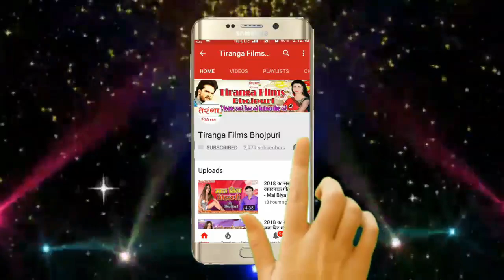लईका खेलाई कि ताहरा के पर आया छठ पूजा का सबसे जबरदस्त सॉन्ग - Galati Na Hokhe Pujanwa Me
लईका खेलाई कि ताहरा के पर आया छठ पूजा का सबसे जबरदस्त सॉन्ग - Galati Na Hokhe Pujanwa Me II Nitish Diljaan II Hit Chhath Puja Song 2019 II

Song -- Lagta Dar Bari Bara Nahi Ghar Piya Kahile Sache Manwa Me
Album -- Galati Na Hokhe Pujanwa Me
Singer -- Nitish Diljaan
Writer -- Brijesh Bihari